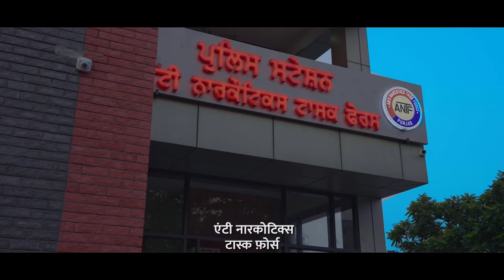Aam Aadmi Party: पानी के बढ़े हुए बिल माफ करेंगे, आतिशी ने कालकाजी में किया बड़ा वादा | Arvind